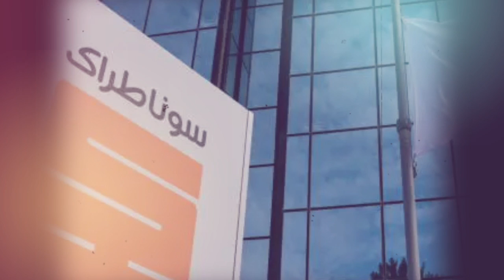Rencontre secrète Algérie-Allemagne : l'état de santé de Tebboune au centre de l'attention !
Les services secrets algériens et allemands ont planifié une réunion confidentielle à Berlin à partir du 8 août prochain pour discuter de l'état de santé du Président algérien Abdelmadjid Tebboune. Cette rencontre sera menée par le général-major M’henna Djebbar, responsable du renseignement extérieur algérien, la Direction de la Documentation et de la Sécurité Extérieure (DDSE), qui conduira discrètement une délégation de collaborateurs pour rencontrer leurs homologues du BND, les services de renseignement extérieur allemands.

Le PDG de Sonatrach, Toufik Hakkar, impliqué dans une enquête de corruption et d'abus de fonction, s'est vu accorder une autorisation spéciale pour contourner son Interdiction de Sortir du Territoire National (ISTN). Cette démarche, qui a été effectuée personnellement par le Chef de l'État, Abdelmadjid Tebboune, soulève des questions sur l'indépendance de la Justice en Algérie et la soumission du pouvoir judiciaire et sécuritaire aux dirigeants puissants du pays.